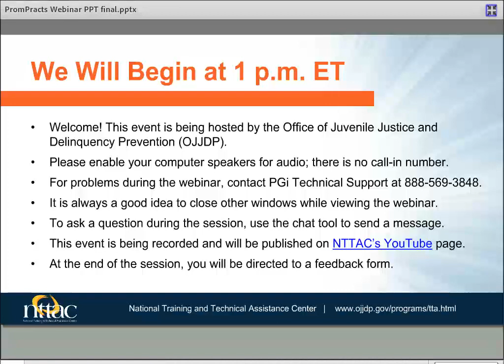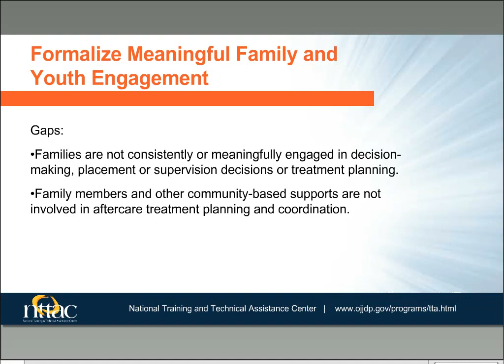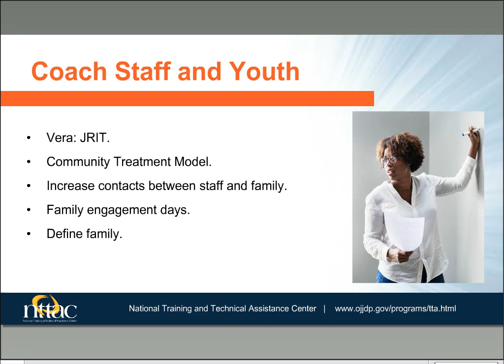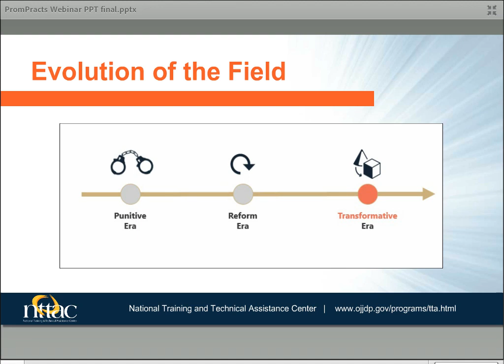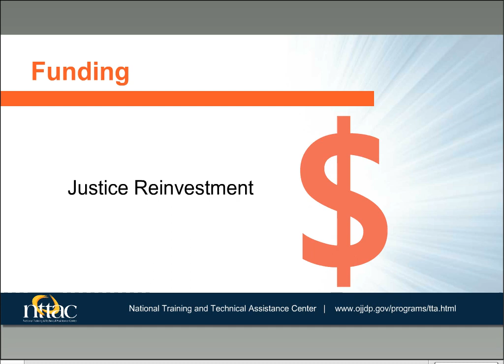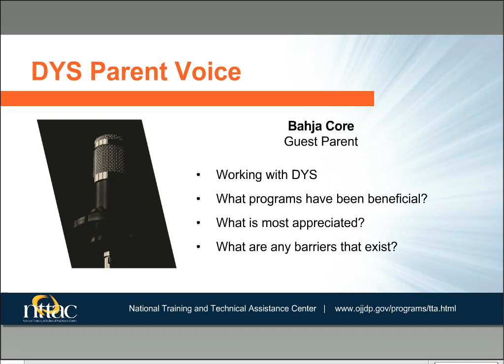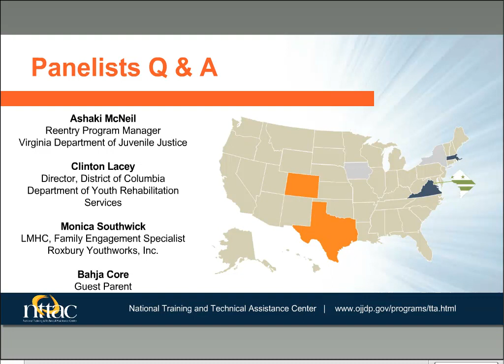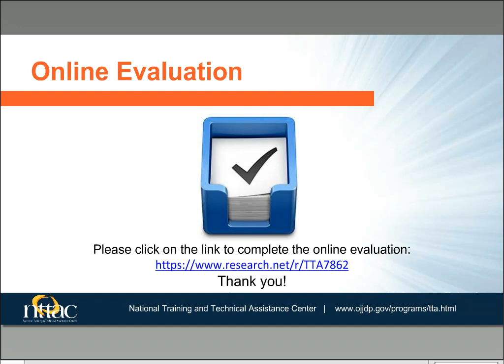Spotlight on Family Engagement in Youth Reentry Webinar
This webinar highlights the promising practices of state and local agencies to engage families in supporting youth reentry efforts both during and after their release from confinement. Speakers identify ways in which increasing family engagement has in turn enhanced youth accountability and has helped youth and families to succeed in community life following commitment.

This webinar occurred on March 12, 2019.